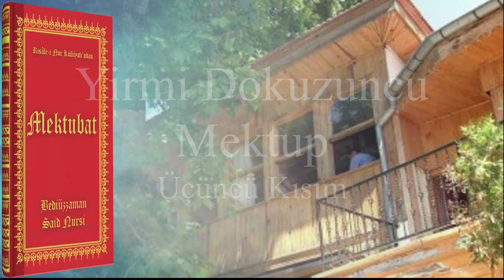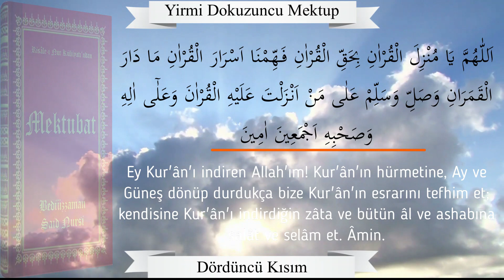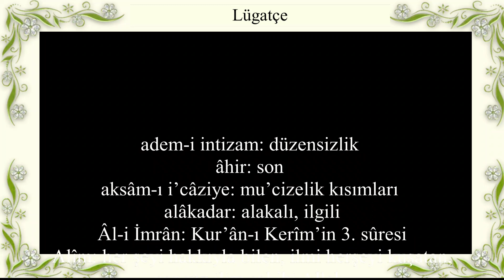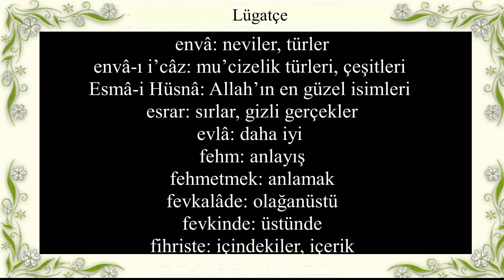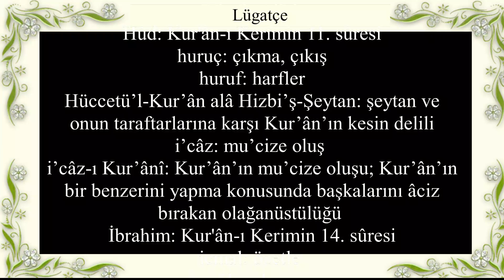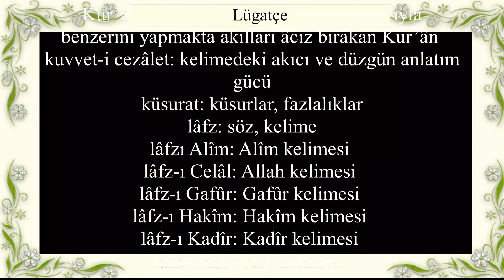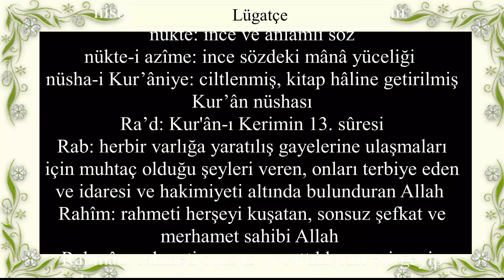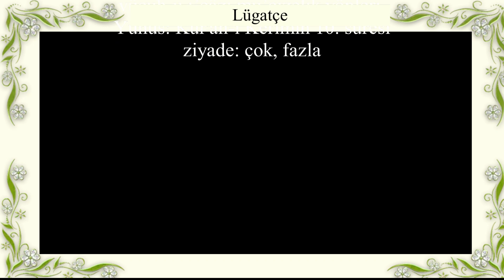(29.M)Yirmi Dokuzuncu Mektup Üçüncü ve Dördüncü Kısımlar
Yirmi Dokuzuncu Mektup
Yirmi Dokuz önemli nükteyi içeren dokuz kısımdan oluşuyor.
Birinci Nükte: “Kur'ân'ın sırları bilinmiyor. Tefsir edenler Kur'ân'ın hakikatini anlamamışlar” diyenlere verilen cevap.
İkinci Nükte: “Yemin olsun güneşe ve aydınlığına.” (Şems Sûresi, 91:1.) gibi âyetlerde Cenab-ı Hakkın bir çok şeye yemin etmesinin hikmeti.
Üçüncü Nükte: Kur'ân-ı Kerimde sûrelerin başlarında bulunan harflerin (hurûfü'l-mukattaa) hikmetine dair.
Dördüncü Nükte: Kur'ân-ı Kerimin manevî i'câzındaki üslubun neden tercüme olunamayacağını açıklar
Beşinci Nükte: Kur'ân-ı Kerimin lâfızlarını tercüme etmek mümkün değildir. “Elhamdulillah” örneğinde olduğu gibi.
Altıncı Nükte: “Ancak Sana kulluk eder, ancak Senden yardım isteriz.” (Fâtiha Sûresi, 1:5) bir mânâsına dair.
Yedinci Nükte: “Bizi doğru yola ilet -kendilerine nimet ve ihsanda bulunduklarının yoluna.-” (Fâtiha Sûresi, 1:6-7) âyetinin hikmetine dair.
Sekizinci Nükte: İslâm şeriatındaki hukukun iki çeşidi ve şeair-i İslâmiye hakkında.
Dokuzuncu Nükte: Şeriat meseleleri iki kısma ayrılır: Bir kısmı Allah emrettiği için yapılır, diğer kısmı da aklîdir.

İkinci Risale olan İkinci Kısım: Ramazan orucuna dairdir.
Ramazan-ı Şerifin pek çok hikmetlerinden dokuz hikmeti. “O Ramazan ayı ki, insanlara doğru yolu gösteren, apaçık hidayet delilleri taşıyan ve hak ile batılın arasını ayıran Kur’ân, o ayda indirilmiştir.” âyetinin açıklaması.

Üçüncü Risale olan Üçüncü Kısım: “Allah” kelimesi (Lafzullah) hakkında.

Dördüncü Risale Olan Dördüncü Kısım

Beşinci Risale olan Beşinci Kısım: “Allah göklerin ve yerin nurudur.” (Nur Sûresi, 24:35.) âyetine dair.

Altıncı Risale olan Altıncı Kısım (Şeytanın desiseleri ve Kurtuluş Çareleri): Kur’ân-ı Kerim talebeleri ve hadimlerinin uyarılmaları ve aldanmamaları için.
Birinci Desise: Şöhret tutkunluğu.
İkinci Desise: Korku damarı.
Üçüncü Desise-i Şeytaniye: Tamah.
Dördüncü Desise-i Şeytaniye: Irkçılık.
Beşinci Desise-i Şeytaniye: Bencillik ve gurur.
Altıncı Desise-i Şeytaniye: Rahata düşkünlük ve görevi ihmâl.
Kudsi bir Tarihçe
Altıncı Risale olan Altıncı Kısmın Zeyli: İstikbâlde bize gelebilecek nefret ve hakaretten sakınmak için yazılmıştır.

Yedinci Risale olan Yedinci Risale (İşârat-ı seba): “Allah’a Ve resulüne iman edin ki, o ümmî peygamder de Allah’a ve onun sözlerine iman etmiştir. Ve ona uyun—tâ ki doğru yolu bulmuş olasınız.” (A’râf Sûresi, 7:158.) ve “Allah’ın nurunu üflemekle söndürmek isterler. Allah ise nurunu tamamlamaktan başka bir şeye razı olmaz—kâfirler isterse hoşlanmasınlar.” (Tevbe Sûresi, 9:32.) âyetlerinin bir sırrını ve hakikatini yedi işaretle açıklıyor. Yedi mühim suale verilen cevaplardan oluşuyor..
Birinci Sual: “Hidayete eren ecnebîler ezan ve kamet gibi çok şeyleri kendi dillerine tercüme ediyorlar. İslâm âleminin onlara karşı itiraz etmemesi, şeriatın buna cevaz vermesi anlamına geldiğini göstermez mi?” diye soran bid’at ehline verilen bir cevap.
İkinci: Avrupa’da devrimciler ve filozoflar, katolik mezhebinde devrim yapmakla gelişmişler; acaba İslâmiyette de böyle bir dinî devrim olamaz mı?” diyen bid’at ehlinin sualine karşı verilen cevaptır.
Üçüncüsü: “Avrupa, taassubu bıraktıktan sonra ilerlemiş, biz de taassubu bıraksak daha iyi olmaz mı?” diyen bid’at ehlinin sualine karşı verilen cevaptır.
Dördüncüsü: İslâmiyetin milliyetçilik yoluyla güçlendirilebilineceğini iddia edenlere karşı verilen bir cevaptır.
Beşincisi: “Dinî hislerin zayıfladığı ve toplumun bu kadar bozulduğu bir zamanda Mehdî birkaç sene zarfında dünyayı nasıl ıslah edecek?” sorusunun cevabı.
Altıncısı: “Hz. Mehdî’nin Süfyan komitesine zaferi; Hz.İsa’nın (a.s.) Deccal komitesini dağıtması ve İslâmiyete tabi olmasına dairdir.
Yedincisi: Ona ”Senin eski zamandaki İslamîyetle ilgili savunma ve çalışmaların şimdiki tarzda değil. Hem de Avrupa’ya karşı İslâmiyeti savunan düşünürlerin yoluyla gitmiyorsun. Neden Eski Said’in vazifesini değiştirdin?” diye soranlara verdiği cevap.